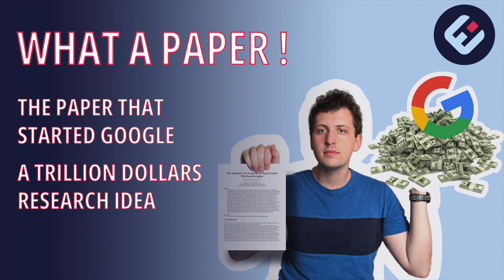The TRILLION Dollar Paper: How Google Began (Thanks to Network Science!)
Some papers are better than others, and some are more valuable than others. As a PhD student, ow would you feel if you were to write a paper that kickstart one of the biggest and most recognisable companies on Earth? In this video, I tell the story of how Larry Page and Sergey Brin's visionary insights transformed forever the way we navigate the endless information available on the World Wide Web.

00:00 Intro
01:58 The paper
03:00 The context
05:08 Search Engines
06:23 The winning idea
07:20 A simple example
08:43 Outro